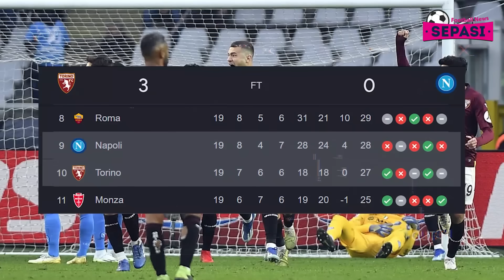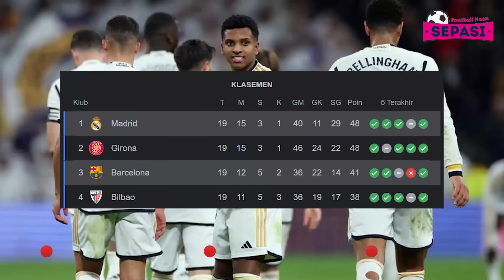Liverpool Cincang Arsenal, Nunez Keplak Kepala Fan 💥 Man City Pesta Gol 🎉 Linggard Menuju Barcelona😱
Berita Bola Terbaru Hari Ini : Liverpool Cincang Arsenal, Nunez Keplak Kepala Fan 💥 Man City Pesta Gol 🎉 Linggard Menuju Barcelona 😱

Sepasi Football News Official Edisi 8 JANUARI 2024:
1. Man City Vs Huddersfield: Menang 5-0, Citizens ke Babak Keempat Piala FA
2. Arsenal Vs Liverpool: Kalah 0-2, The Gunners Tersingkir dari Piala FA
3. Torino Vs Napoli: Partenopei Takluk 0-3
4. Hasil Empoli Vs AC Milan: Rossoneri Menang Telak 3-0
5. Salernitana Vs Juventus: Bianconeri Susah Payah Menang 2-1
6. AS Roma Vs Atalanta Tuntas Tanpa Pemenang
7. Barbastro Vs Barcelona: Menang Tipis, Blaugrana ke 16 Besar Copa del Rey
8. Carlo Ancelotti Tak Coret Barcelona dari Persaingan Juara
9. PSG Lobi Ballon d'Or Supaya Menangkan Messi Tahun 2021?
10. Darwin Nunez Keplak Kepala Fan Liverpool yang Ikutan Selebrasi
11. Patah Hati Mikel Arteta Kalah dari Liverpool di Piala FA, Arsenal Disebut Butuh Striker Baru
12. Baru Sembuh, Pemain 1 Triliun Rupiah Chelsea Kembali Cedera!
13. Chaka Traore dan Tiga Tulang Punggung Masa Depan AC Milan
14. Theo Hernandez dan Posisi Barunya
15. Jude Bellingham Lagi-lagi Tunjukkan Sikap Terpuji di Real Madrid
16. Dibanding Real Madrid, Mbappe Condong Gabung Premier League?
17. Xavi Minta Barcelona Perpanjang Kontrak Sergi Roberto
18. Kejutan Besar, Jesse Lingard Ke Barcelona?!